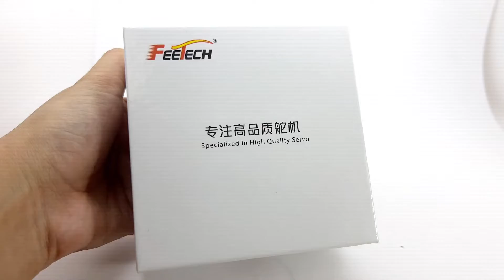FEETECH 12V 30KG Metal case metal gear core motor magnetic encoder double shaft TTL serial bus servo